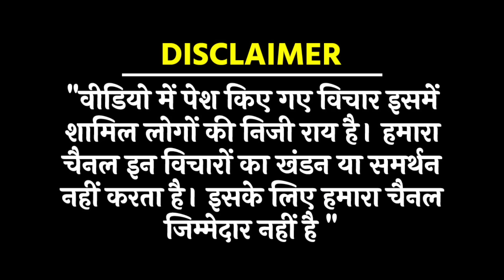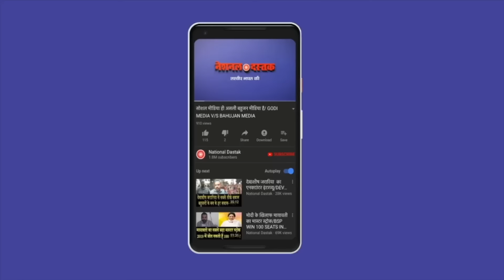सच जानकर उड़ जायेंगे आपके होश/ NARENDRA MISRA OPINION ON MODI AND BJP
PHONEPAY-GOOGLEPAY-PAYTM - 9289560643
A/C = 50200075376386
IFSC = HDFC0000314
Reporter-
Editor-MANUJ
Camera person-ASHISH